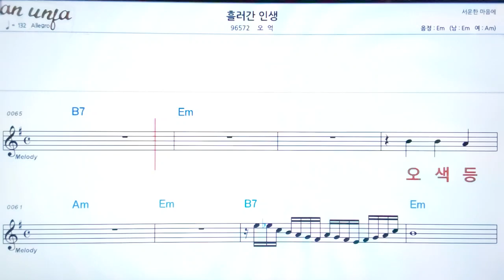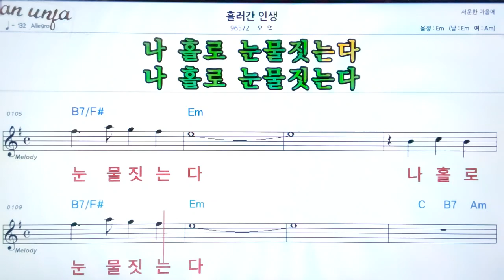흘러간 인생/오억👍악보, 기타 코드,가사,Karaoke*가라오케 반주